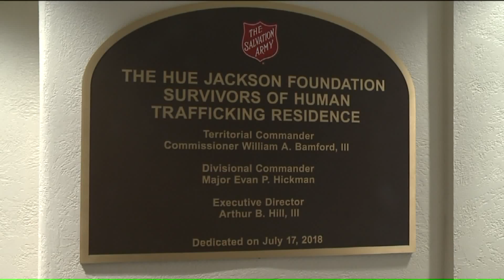Walk For Freedom and help stop human trafficking in Cleveland